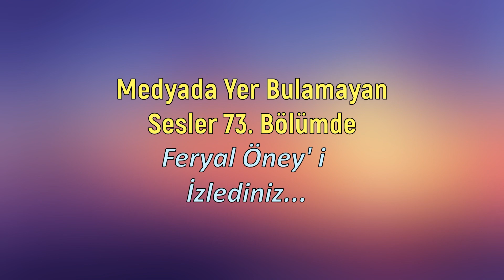FERYAL ÖNEY KİMDİR? / İP ATTIM UCU KALDI / MEDYADA YER BULAMAYAN SESLER 73. BÖLÜM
İp Attım Ucu Kaldı
Kırıkkale – Keskin ürküsü
PD Public domain
Kaynak Kişi : Seyit Çevik

 Feryal Öney 1970 yılında Konya’ nın Ereğli İlçesi’nde doğdu. Müzikle iç içe, müzikle dolu bir aile ortamında büyüdü. 1987 yılında Boğaziçi Üniversitesi’ ni kazandı. Burada Boğaziçi Üniversitesi Folklor Kulübüyle çalışmalara başladı. İlk profesyonel müzik hayatına Kardeş Türküler Gurubuyla başladı. Kardeş Türküler Grubunun solistlerindendir.
8 Solo albüm, Kardeş Türkülerle ile 6 gurup albümü çıkardı. Sanatçı dostlarıyla bir çok ortak albüm projesinde yer aldı.
 Ses yapısı ve türküleri söylerken her hecenin, her sözcüğün her cümledeki anlamı net olarak dinleyene , izleyene  anlatan yorumuyla müzik dünyası içinde özel bir yere sahip oldu. Türküleri yorumlarken dinleyene her an için mutlu  bir kavgaya gireceğim duygusu uyandırmasıyla  gönüllerde taht kurdu.

İzlediğiniz görüntüler, yapımcılığını ve yönetmenliğini Lale Çamurcu ile Nevzat Üçyıldız, sunuculuğunu, aranjör, müzik yönetmenliğini ASC Genel Sanat Yönetmeni Ahmet Özgül, tonmaysterliğini Murat Saltık, Murat Ekmekçi, orkestra seslendirme tonmaysteri Tansel Doğan, kurgusunu Fatma Uygun ve Özlem Aktan yaptığı Ocak 2009-Haziran 2011 yıllarında yayınlanan  Yediveren programından alınmıştır.